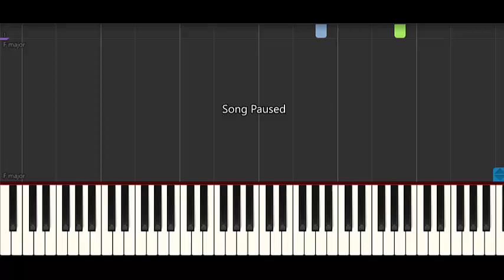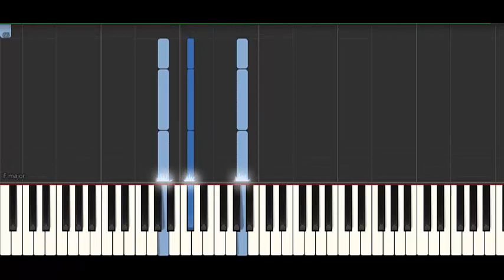Brahms - Piano and Cello